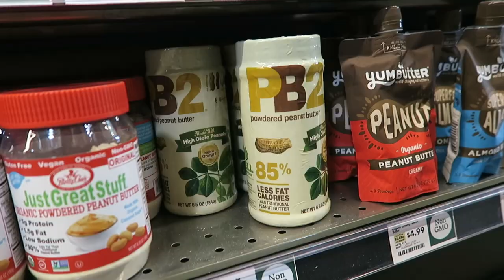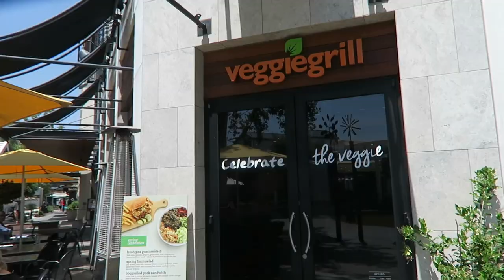Vegans Try BURGER For the First Time in 5 YEARS! - Nina and Randa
Vegans Try Burger for the first time in 5 years!